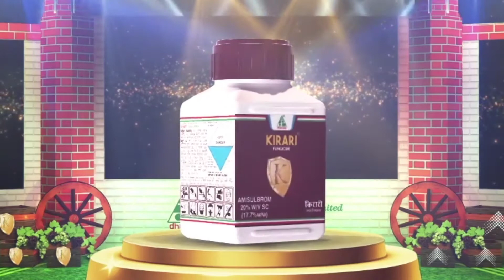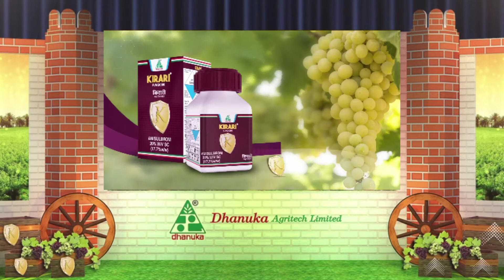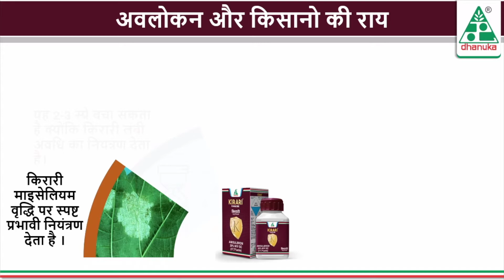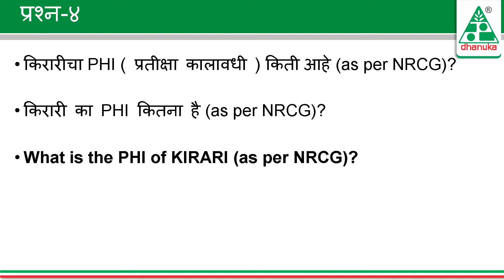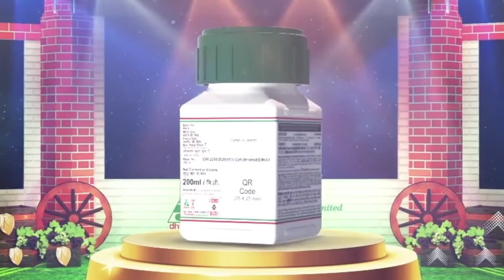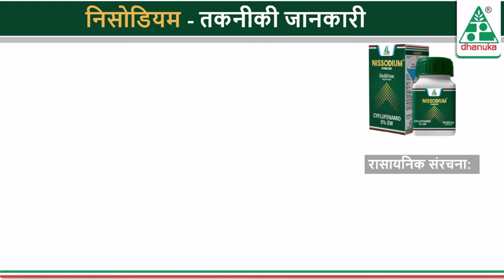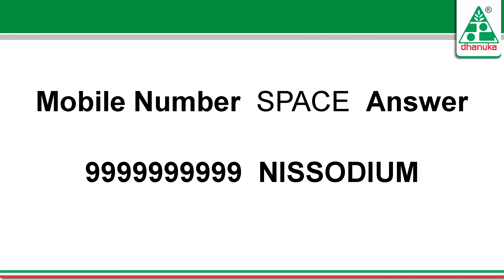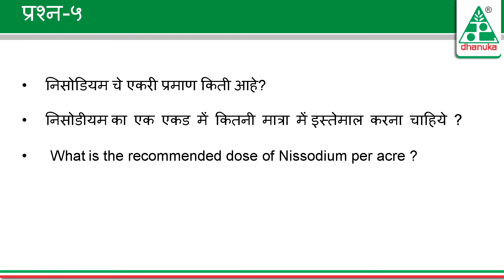Dhanuka Product Launch 05/09/2020